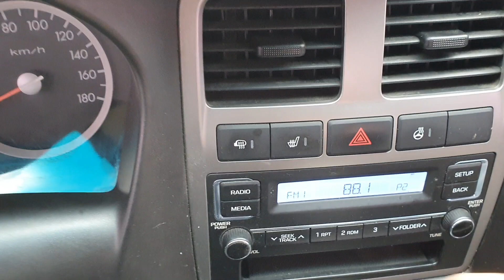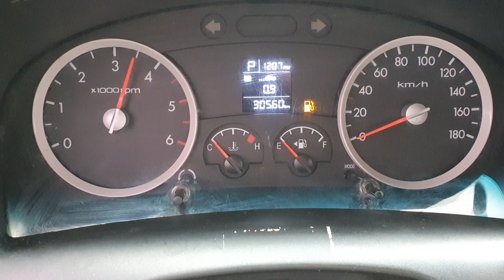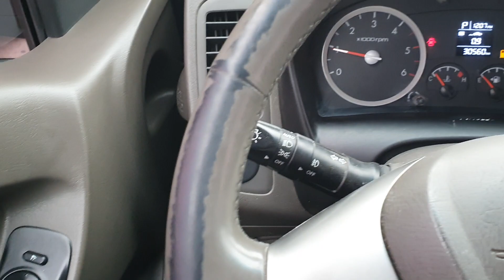2019 HYUNDAI PORTER II Automatic transmission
2019 HYUNDAI PORTER II Automatic transmission